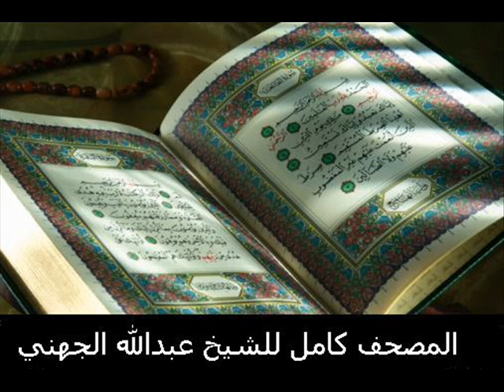سورة الطارق .. للشيخ عبدالله الجهني .. Attariq